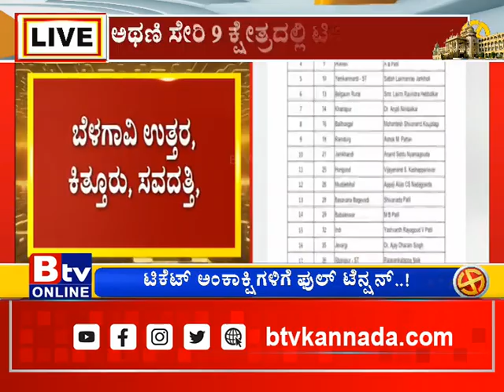ಬೆಳಗಾವಿಯ ಕಾಂಗ್ರೆಸ್​ ಟಿಕೆಟ್​ ಆಕಾಂಕ್ಷಿಗಳಲ್ಲಿ ಕಾಂಗ್ರೆಸ್​ ಲಿಸ್ಟ್​ನದ್ದೇ ಫುಲ್​ ಟೆನ್ಷನ್​ !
Btv News Kannada : ಬೆಳಗಾವಿಯ ಕಾಂಗ್ರೆಸ್​ ಟಿಕೆಟ್​ ಆಕಾಂಕ್ಷಿಗಳಲ್ಲಿ ಕಾಂಗ್ರೆಸ್​ ಲಿಸ್ಟ್​ನದ್ದೇ ಫುಲ್​ ಟೆನ್ಷನ್​ !